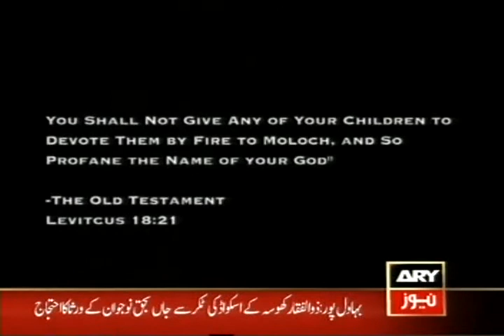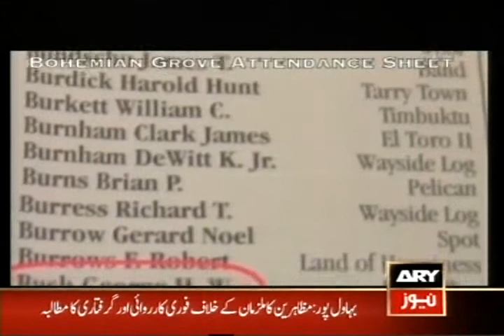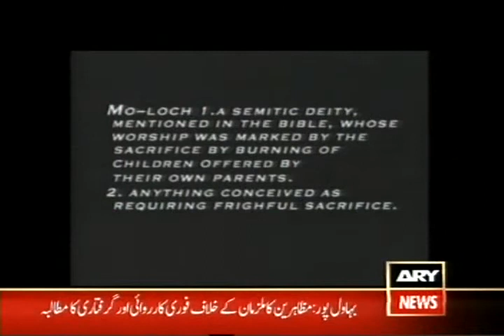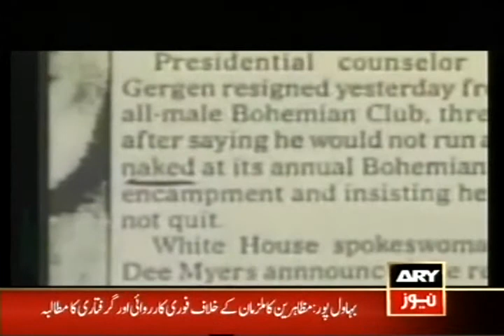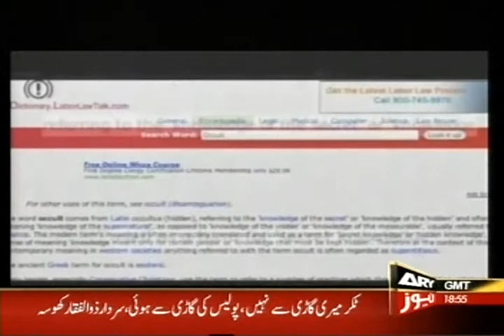The Arrivals Reloaded (English) part 2 (4 of 4)